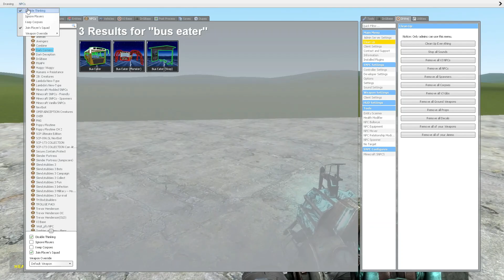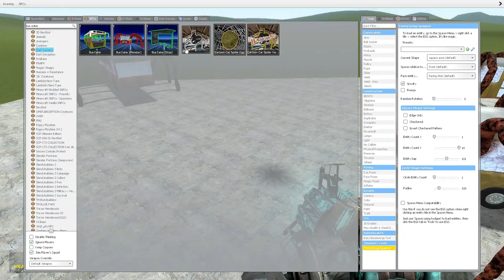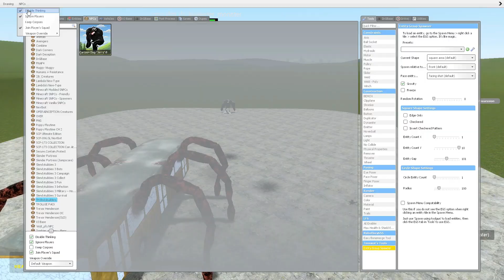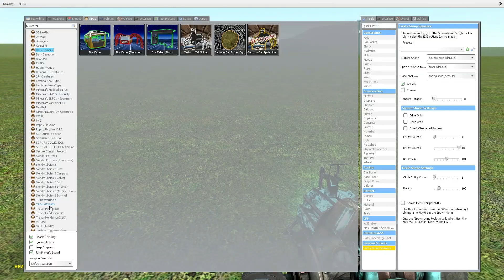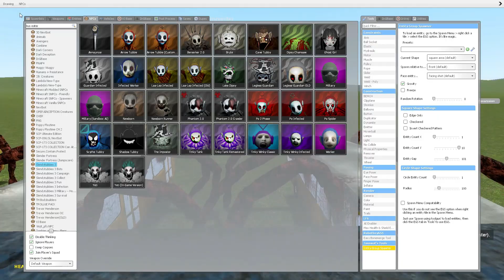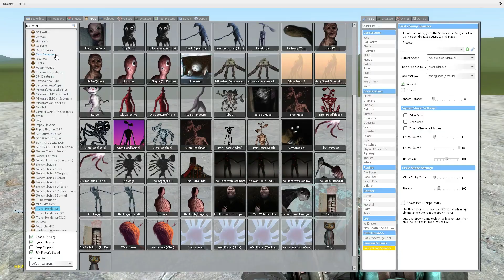I BECAME BUS EATER!! Garry's Mod Sandbox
Hello, I make Garry's Mod Videos!